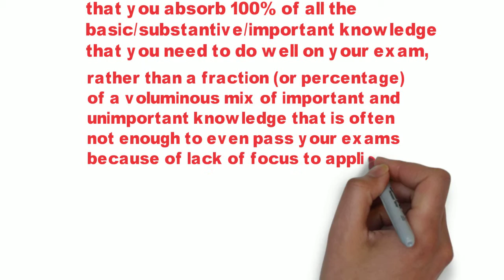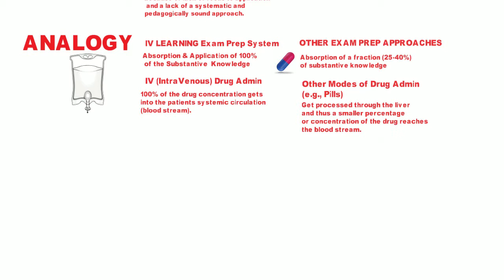Rapid Gigs Plus IV Learning System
IV Learning System